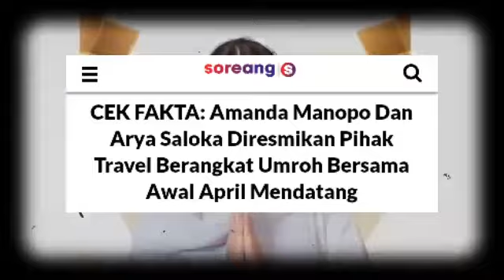kabar terbaru Amanda Manopo temani Arya Saloka umroh di bulan Ramadlan ini